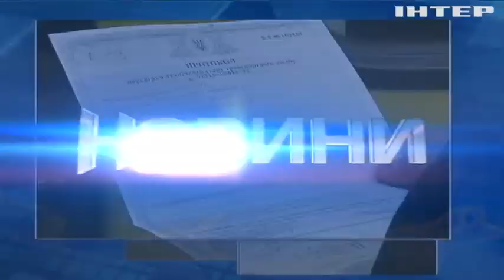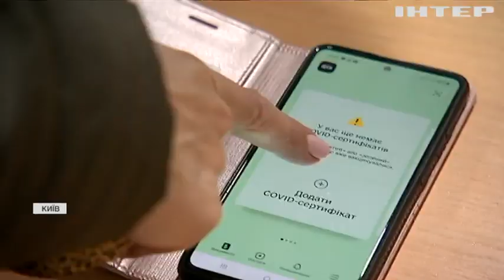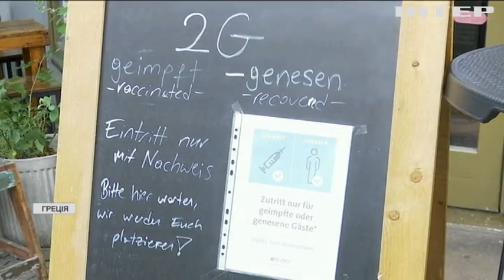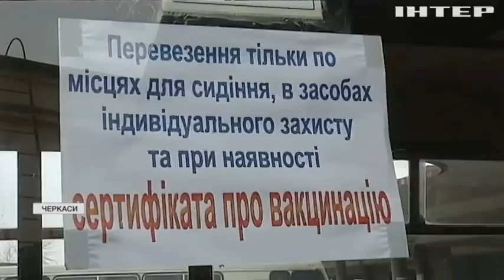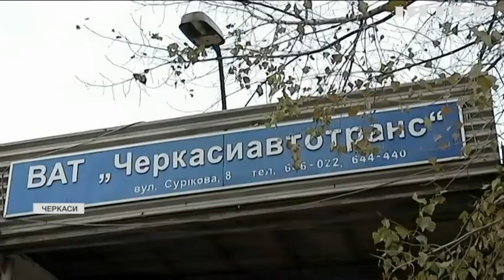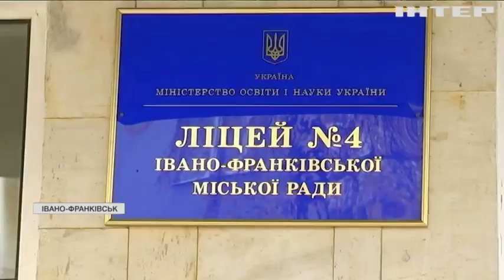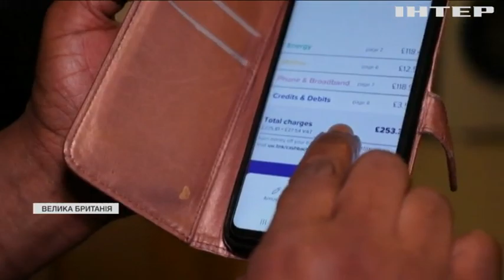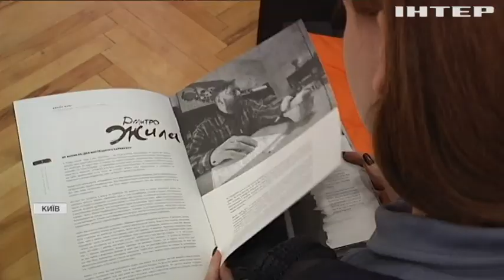Новости 17.45, выпуск за 19 ноября 2021 года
Дивіться у випуску:
Обов'язкове щеплення для всього населення запровадять в Австрії.
Прикордонні області мають готуватися до надзвичайного стану - Денис Монастирський.
У Карпати вже прийшла справжня зима.